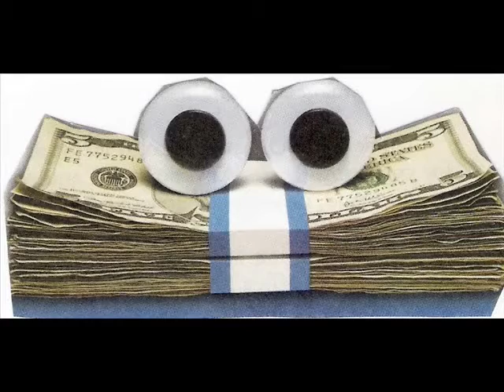Mobsters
A young street tough rises in the ranks of orginized crime.